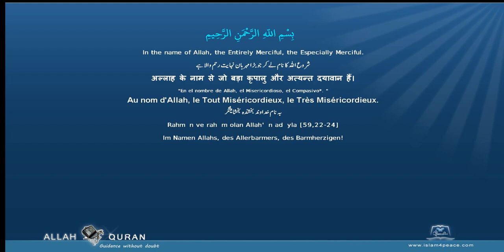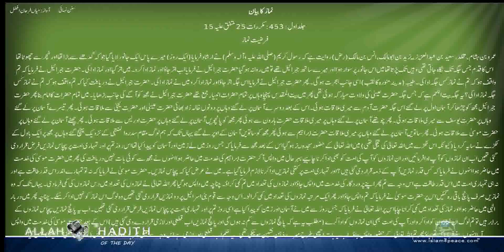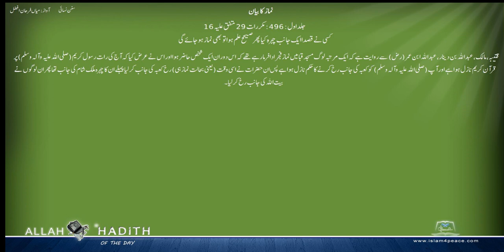سنن نسائی اردو Sunan Nasai Urdu 005 نماز کا بیان